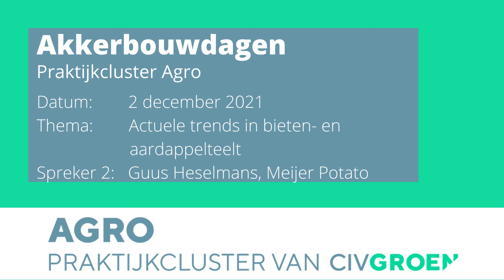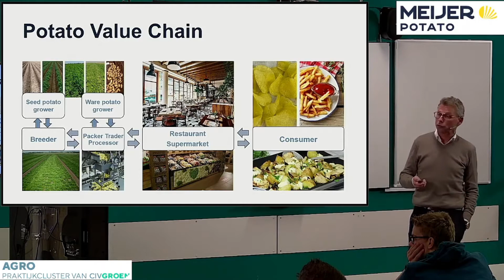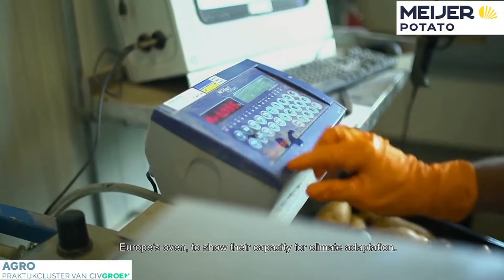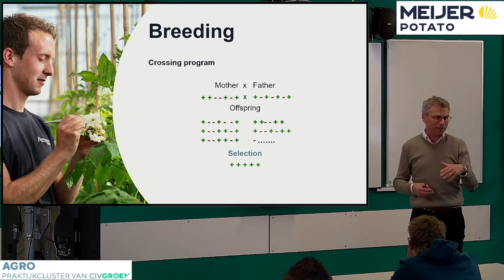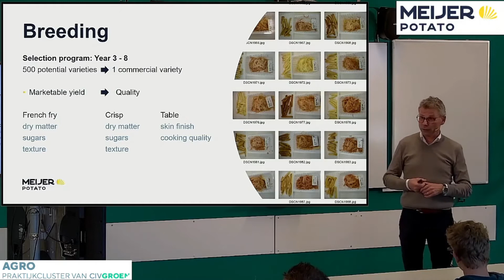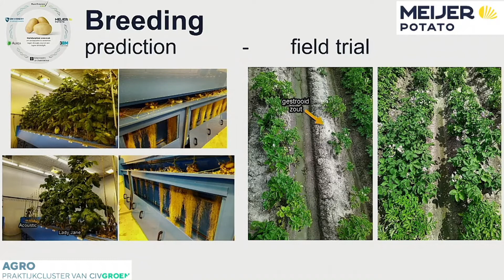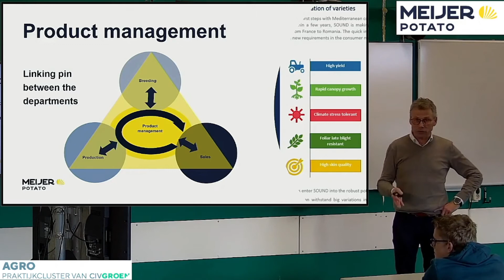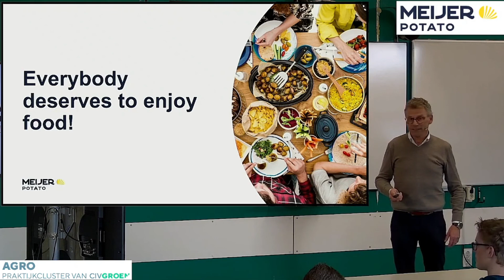2021 - 2 december - Akkerbouwdag 5 - Actuele trends in bieten- en aardappelteelt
Spreker 2: Guus Heselmans, Meijer Potato
Aardappels en bieten zijn belangrijke gewassen voor de akkerbouwer. Vandaag staan we stil bij de laatste trends.
Guus Heselmans van Meijer Potato is één van de partners in het 2,5-jarige onderzoeksproject “Met hybridekracht meer aardappel”.  Guus laat zien wat er allemaal nodig is voor een aardappelteelt, die klaar is voor de uitdagingen van de toekomst.